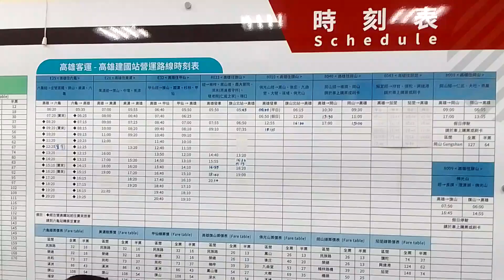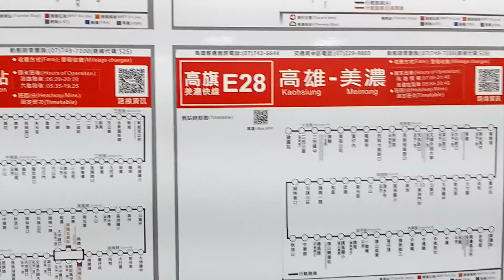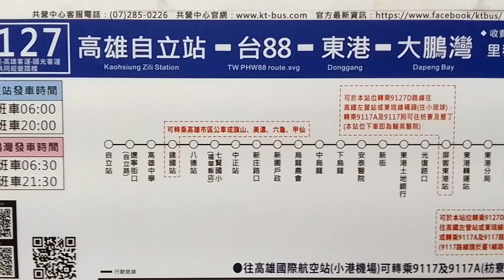🚏高雄客運 高雄站 | K Bus Kaohsiung Station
【🚏車站資訊 】
高雄客運高雄(建國)總站，位於高雄火車站前，這裡是高雄市境內長途市公車以及墾丁&鵬灣快線的班車始發車站。另外，每天固定在凌晨05點40分都會有一班行經民族路(台1線)前往台南的公車從本站發車。

🔽 從[ 高雄建國站 ]出發的班次！🔽

▷《 高雄市境內 》

8008   ▶岡山(🛣️經建工路)
8025(E25)▶六龜
8040   ▶岡山(🛣️經民族路)
8043   ▶茄萣(🛣️經台17線)

▷《 高雄市境外 》